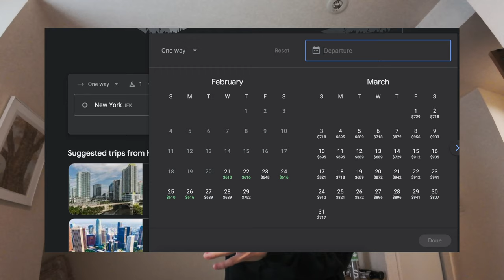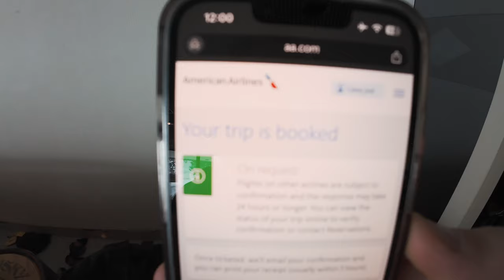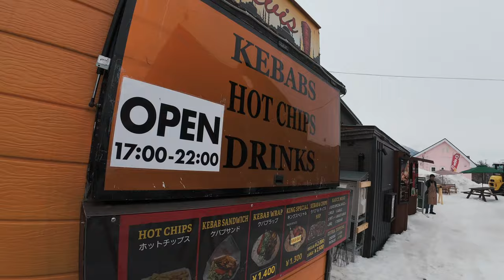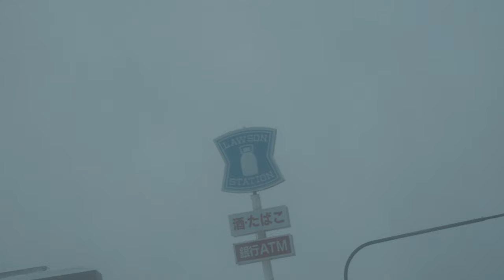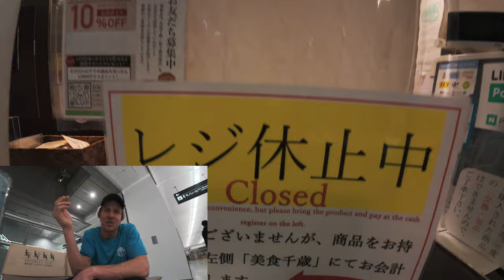A Snowboarders Guide For Traveling in Japan! *UPDATED 2024*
Tips for traveling to Japan for a snowboarding trip! I share all the little insights that have helped me get around from tickets prices to bus drop offs and airports info etc. Hope this helps secure the dream snowboarding trip for you guys a little bit easier! Share some more advice if you have it in the comments, grateful for all of you and for this legendary trip to shred in Japan! YEWWW!! - C Dub 02/15-17/24 #1409